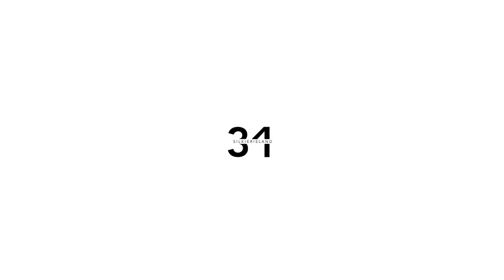Star Wars Battlefront 2 HvV On Hoth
Fairly close game...